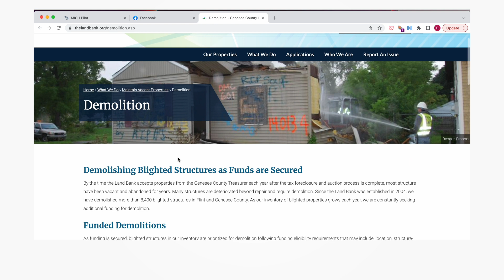Genesee County Demo Update